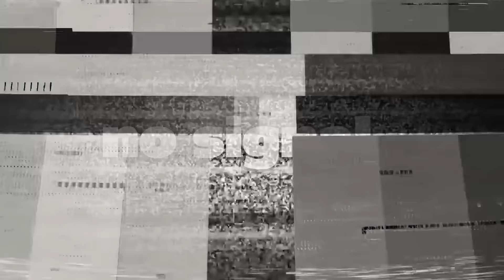Coffee TikTok 34 😐!رونالدو این ویدیو رو نبینه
سمی ترین ویدیوهای تیک تاکی فقط اینجا پیدا میشه!